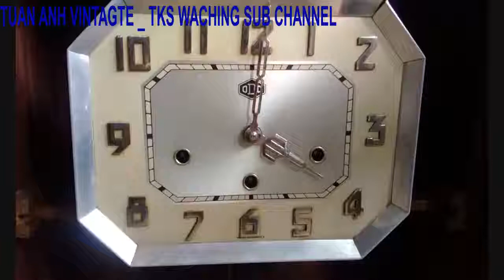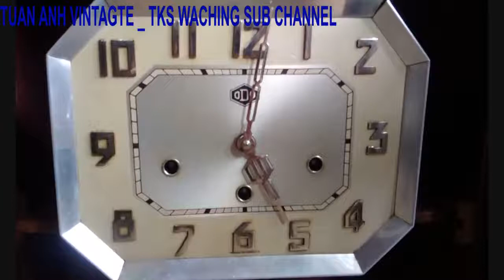This odo can you hear sound odo